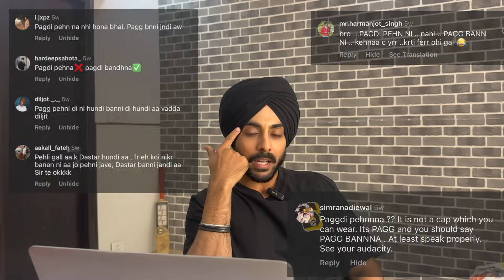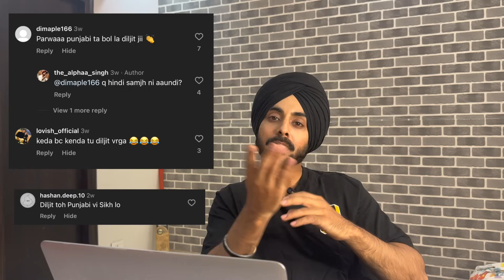HATE I Received On Meeting DILJIT DOSANJH Paaji 😔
More hate than love I received on meeting my inspiration @diljitdosanjh. Reply to haters.

Dilluminati tour
bollywood
instabollywood
Amar Singh Chamkila
Chamkila Movie
Diljit Dosanjh
Imtiaz Ali
Chamkila Movie Review
Chamkila movie premiere
Diljit concert